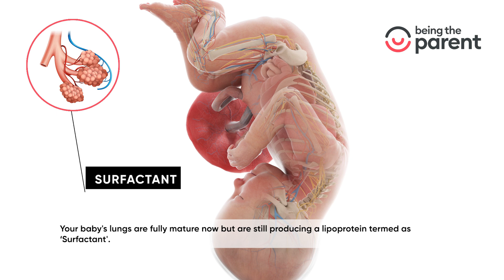Fetal Development at Week 38 in Pregnancy